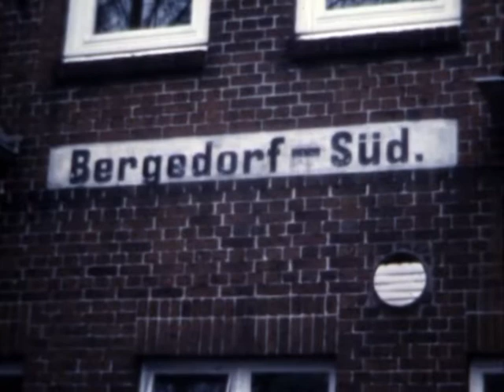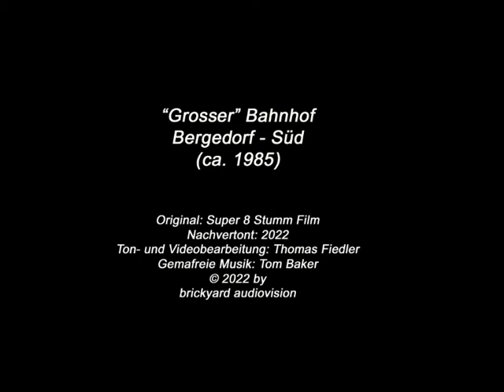"Grosser" Bahnhof Bergedorf-Süd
Wieder habe ich ein Super 8 Schätzchen "gerettet". Besser gesagt: Digitalisieren lassen und etwas nachvertont für diejenigen,die mit einem Stummfilm nichts anfangen können. Viel Spass mit diesem besonderen, Eisenbahn Tag am Bahnhof "Bergedorf-Süd ca. 1985 !